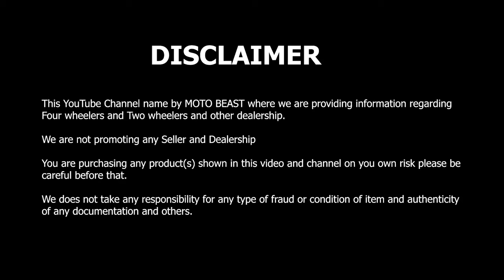Skoda Slavia Modification ✅ Full Bucket Seat Covers and Ambient Lights ✅ At New India Automobiles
So friends this is our Video on Skoda Slavia Modification in Karol Bagh, Delhi please like share and subscribe our and also your own channel MOTO BEAST thank uh so much.

Shop name:- NEW INDIA AUTOMOBILES

Address :- 1709-C , Arya Samaj Road, Naiwal Karol Bagh, New Delhi -110005